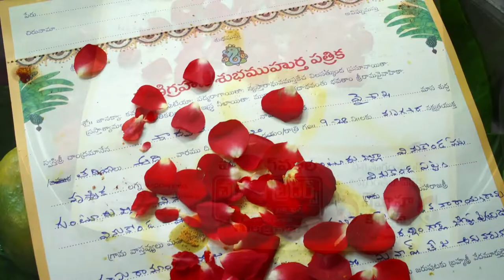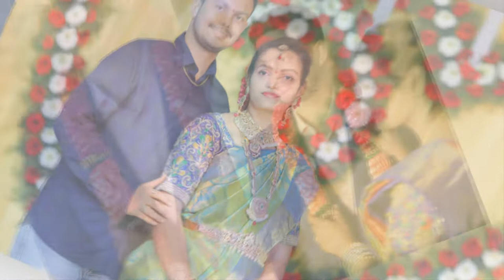Engagement Video 02